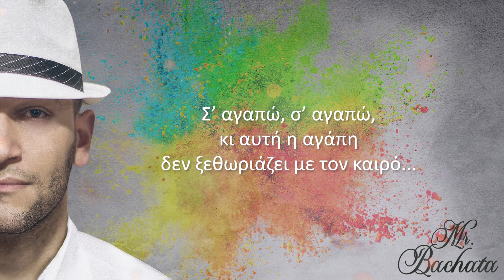Mr. Bachata - Ήθελα τόσα να σου πω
Amazon Music

Artist: Mr. Bachata
Song: Ήθελα τόσα να σου πω
Στίχοι: Νεκτάριος Βασιλείου
Μουσική: Νεκτάριος Βασιλείου
Label: Plus Rec
Διανομή: Panik Records

Mr. Bachata

Lyrics:

ΉΘΕΛΑ ΤΌΣΑ ΝΑ ΣΟΥ ΠΩ,
ΜΑ ΘΑ ΤΑ ΚΡΎΨΩ ΣΕ ΣΤΙΧΆΚΙΑ,
Σ’ ΈΝΑ ΤΡΑΓΟΎΔΙ ΣΑΝ ΚΙ ΑΥΤΌ...
ΔΕΝ ΞΈΡΕΙς ΤΙ ΠΕΡΝΆΩ ΕΓΏ,
ΣΑΝ ΤΑ ΓΑΛΆΖΙΑ ΣΟΥ ΜΑΤΆΚΙΑ,
ΣΤΟ ΝΟΥ ΜΟΥ ΦΈΡΝΩ ΠΩΣ ΠΟΝΏ…

ΠΩΣ ΦΤΆΣΑΜΕ ΩΣ ΕΔΏ,
ΈΦΤΑΙΞΕΣ ΕΣΎ, Ή ΜΉΠΩΣ ΕΓΏ;
ΜΑ ΔΕ ΜΕ ΝΟΙΆΖΕΙ,
ΈΝΑ ΈΧΩ ΑΠΛΆ ΝΑ ΣΟΥ ΠΩ:

Σ’ ΑΓΑΠΏ, Σ’ ΑΓΑΠΏ,
ΚΙ ΑΥΤΌ ΕΊΝΑΙ ΚΆΤΙ,
ΠΟΥ ΔΕΝ ΑΛΛΆΖΕΙ,
ΚΙ ΑΥΤΉ Η ΑΓΆΠΗ,
ΔΕΝ ΞΕΘΩΡΙΆΖΕΙ,
ΜΕ ΤΟΝ ΚΑΙΡΌ...

ΚΙ ΑΣ ΈΧΩ ΝΑ ΣΕ ΔΩ ΚΑΙΡΌ,
ΕΓΏ ΓΙΑ ΣΈΝΑ ΜΌΝΟ ΓΡΆΦΩ,
ΚΙ ΕΊΝΑΙ ΤΟ ΔΆΚΡΥ ΜΟΥ ΠΙΚΡΌ...
ΘΈΛΩ ΝΑ’ ΡΘΩ ΝΑ ΣΕ ΒΡΩ,
ΚΑΙ ΑΓΚΑΛΙΆ ΠΆΝΩ ΣΤΟ ΒΡΆΧΟ,
Ν’ ΑΓΓΊΞΟΥΜΕ ΤΟ ΟΥΡΑΝΌ…

ΠΟΥ ΔΕΝ ΑΛΛΆΖΕΙ,
ΔΕΝ ΞΕΘΩΡΙΆΖΕΙ,
ΜΕ ΤΟΝ ΚΑΙΡΌ...

(P) & (C) PLUS REC 2022 under exclusive license from Nektarios Home Productions